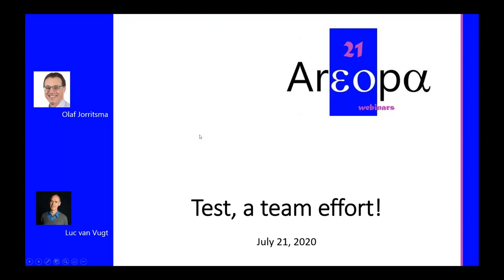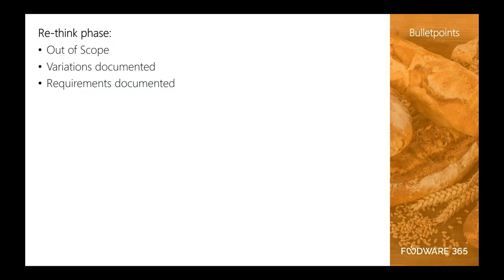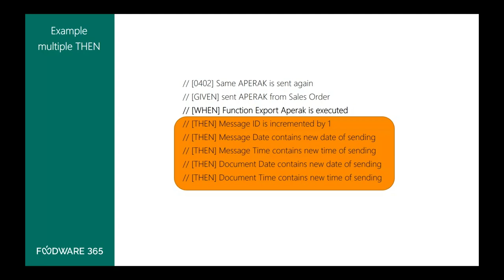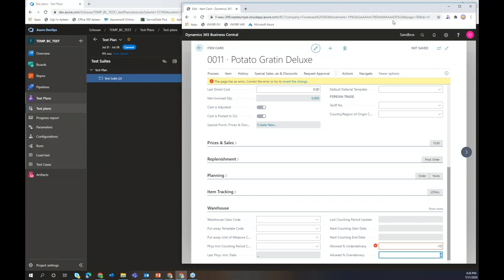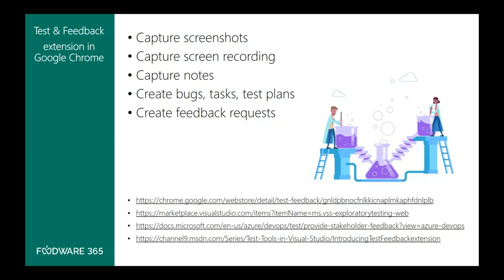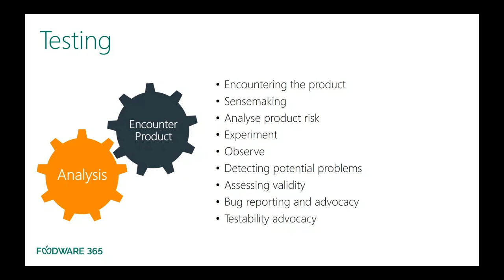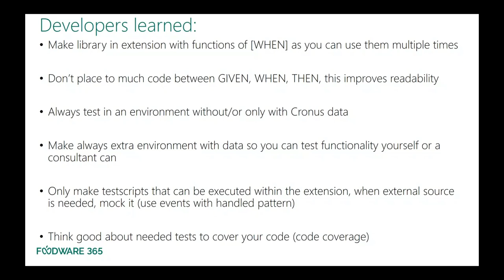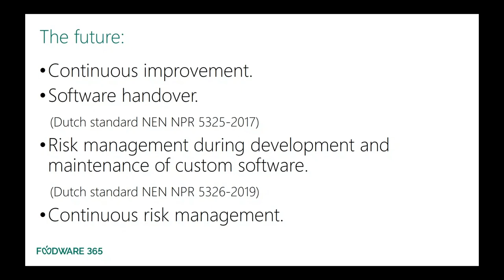20200721 - Test, a team effort!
To bring your apps to AppSource, they have to pass the technical validation. Microsoft applies code coverage based on automatic testing.
However, what does this say about quality? How do you make sure you make good tests? Do you cover the risks? And is this the only way to test?
At Schouw Informatisering, testing is a separate process that is monitored by the Test Coordinator. Olaf Jorritsma takes you through the process, the test scripts, tools and the Definition of Done.
Testing is woven into the overall process, is a team effort and ensures focus on features instead of bugs.

Speaker: Olaf Jorritsma
Moderator: Luc van Vugt

4:06 Introduction
04:54  Why Test
08:18  Test Process
13:45  The Approach & Tools
38:06  Testing Lessons Learned